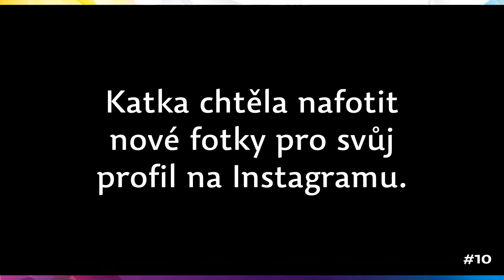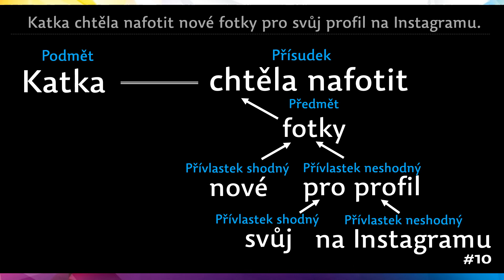Větičky pro bystré hlavičky #10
Katka chtěla nafotit nové fotky pro svůj profil na Instagramu.